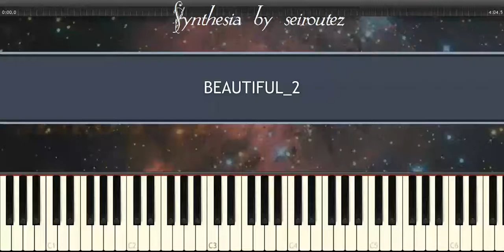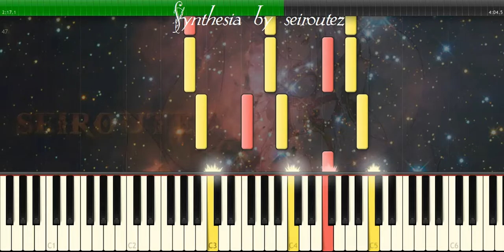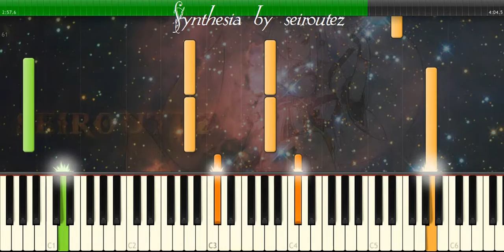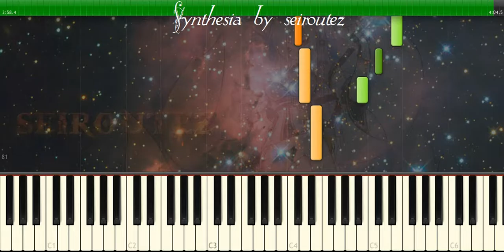[Synthesia][MIDI] BEAUTIFUL 2